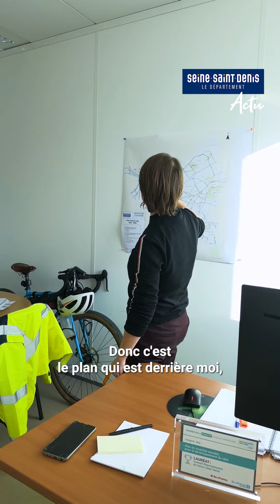Le Département de Seine-Saint-Denis continue sa politique Vélo et mobilités actives.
Le Département est au service de tou·t·e·s les habitant·e·s de la Seine-Saint-Denis. Il a plusieurs missions dans le domaine de l’action sociale, de l’éducation, de l’aménagement du territoire et de la culture.